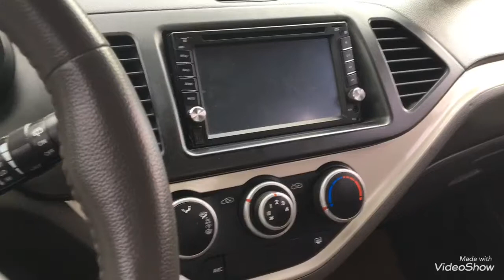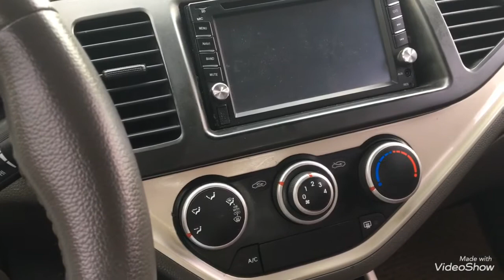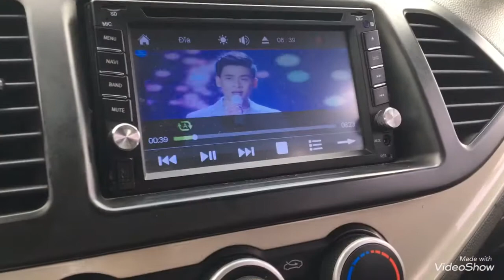Kia Morning sx 2014 số sàn giá Nhô 100tr có hỗ trợ bank/ có cam kết/k dv Liên Hệ 0963040922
Kia Morning bản tiêu chuẩn, sx 2014 MT 1.25l.
GIÁ: 1xx tr, tncc biển bờ hồ
-Xe sản xuất 2014  Lên full đồ.
-Xe đi rất giữ gìn, chủ rất yêu xe, máy còn rất mới, đã lên ghế da cao cấp và nhiều trang bị khác, ...
-Quý khách mua đi gia đình quá an tâm
✍️Cam kết & Bảo hành :
-💯% : Chất lượng xe đẹp
-💯% : Cam kết xe không đâm đụng, lỗi, ngập nước.
-💯% : Test hãng toàn quốc hoặc gara bất kỳ theo yêu cầu.
✔️ Hỗ trợ thủ tục sang tên nhanh gọn.
Hoặc INBOX để được tư vấn và báo giá.
👍👍👍Xin trân trọng phục vụ quý khách
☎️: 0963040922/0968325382